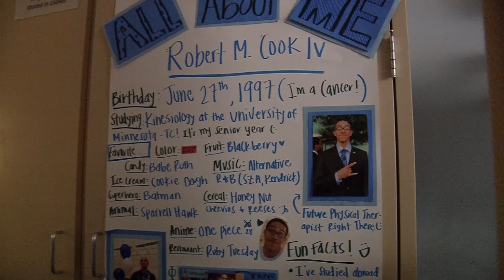Brooklyn Center Family Says Helmet Saved Son’s Life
21-year-old Robert Cook is in the hospital after getting hit by an SUV while riding his bike near the University of Minnesota. His mother says his helmet saved his life.